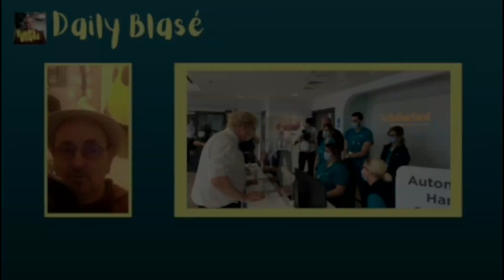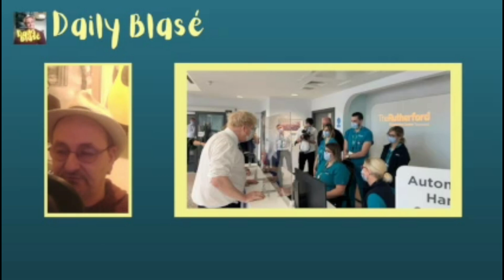Nick Abbot: Boris Johnson seen hiding in a hospital.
0:00 My introduction
0:50 Nick Abbot: Boris Johnson seen hiding in a hospital.
5:50 My final thoughts.